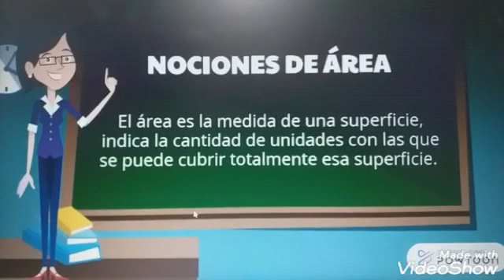El área. Matemáticas 1.